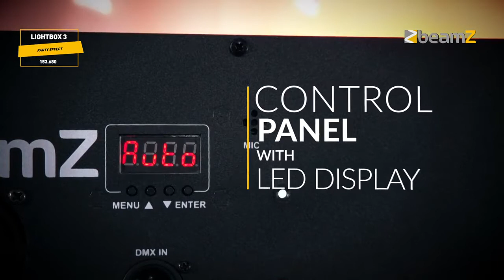Jeu de lumière BeamZ effet party - LIGHTBOX 3 pour clubs, animateurs, Dj... | France-effect.com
Le Lightbox 3 est un effet de lumière 3-en1 avec un projecteur PAR, un Derby et un superbe effet anneau. Le Lightbox 3 permet aux petits clubs et animateurs mobiles de disposer de plusieurs effets dans un seul effet, évitant ainsi de transporter plusieurs appareils. Avec étrier de positionnement et télécommande infrarouge.
3-in-1 effect with Par, Derby and Visual Ring Effect
PAR : 9 x LEDs 3 W RGB
Derby : 2 x LED 12 W 6-en-1
Effet anneau : 72 x LEDs 0,2 W SMD RGB
Mixage couleurs RGBAW-UV
2, 12 ou 31 canaux DMX
Modes DMX et stand alone
Fonction Master/slave
Télécommande infrarouge
Entrée / sortie DMX via XLR 3 pôles
Shows préprogrammés
Gestion audio avec sensibilité réglable
Mode auto avec vitesse réglable
Panneau de commande avec affichage LED
Entrée / sortie connecteur IEC
Ref : 153.680